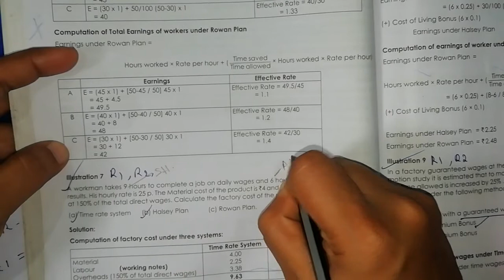CMA Inter- Cost Accounting-Employee Costs-Labour Cost-Bonus Plan-Rowan Plan-Illustratn 3,Illu6,Illu7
CMA Inter- Cost Accounting-Employee Costs-Labour Cost-Wage Payment-Bonus Plan-Rowan Plan-Illustratn 3,Illu6,Illu7